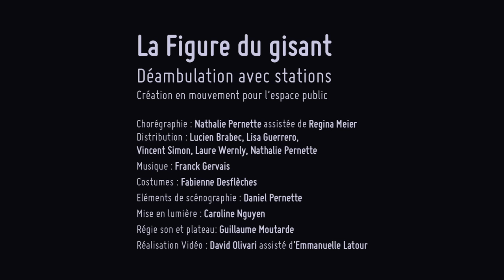La Figure du gisant - teaser ©Remy Batteault